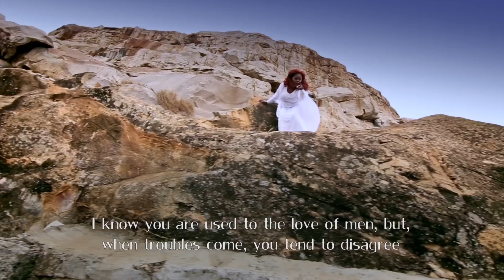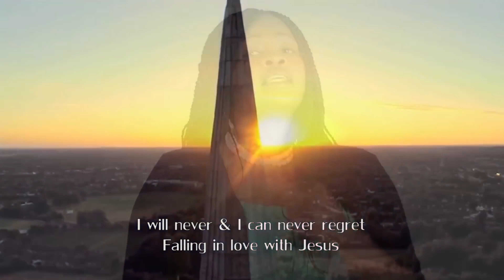SPOTLIGHT MEDIA MIXTAPE REVIEW 4 K ULTRA H D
SPOTLIGHT MEDIA is a company with interests in recorded music, music publishing and artist services.